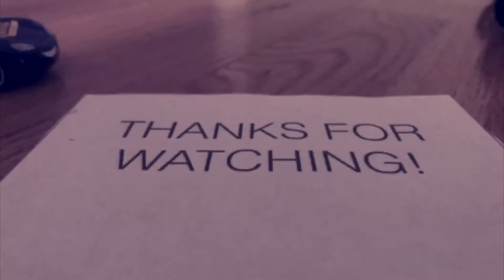Cars Adventures 26-16-The Question